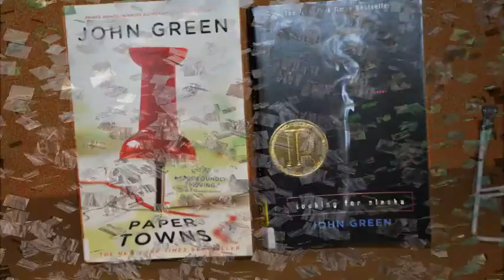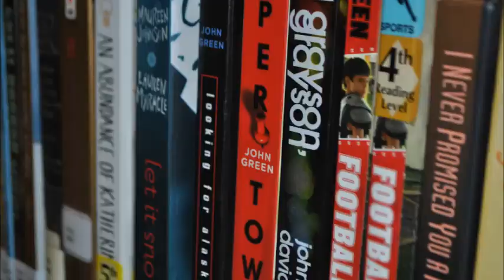Rachel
LHS Photography Class Student Project